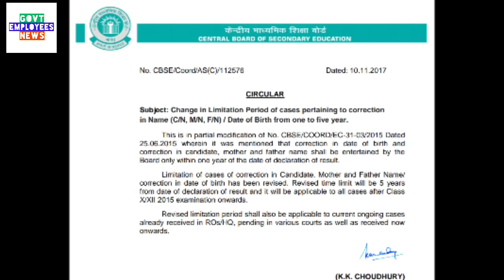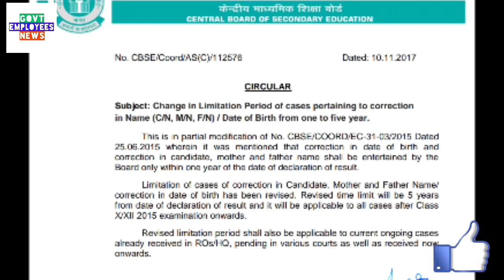CBSE: अब 5 साल तक मार्कशीट और सर्टिफिकेट में हो सकेगा सुधार Govt Employees News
Good News for all parents whose Children are staying in CBSE, Govt Employees News pensioner news defence employees latest news hindi headlines breaking news.